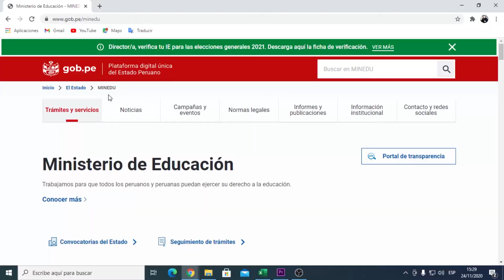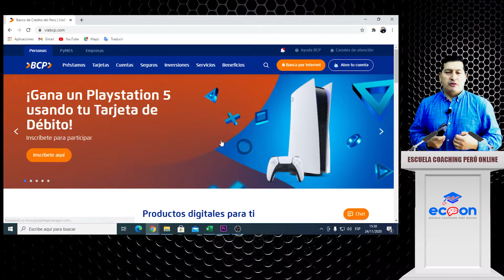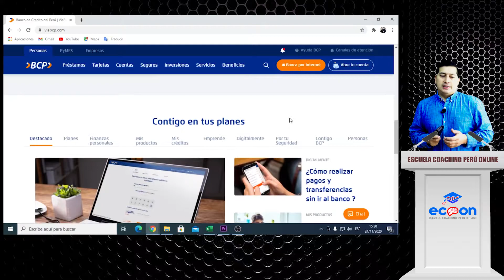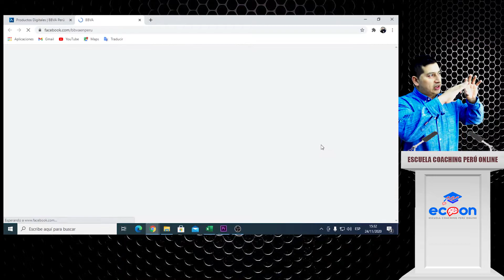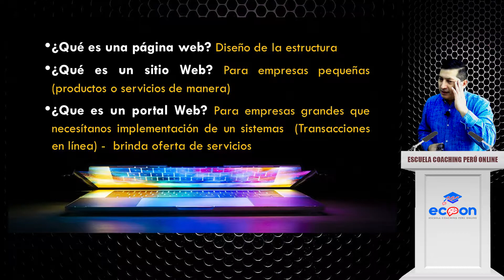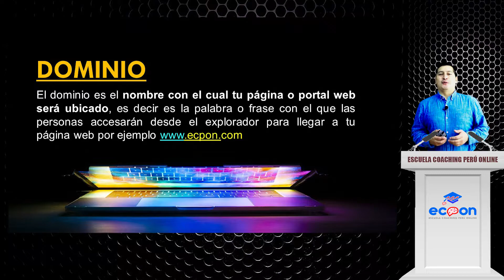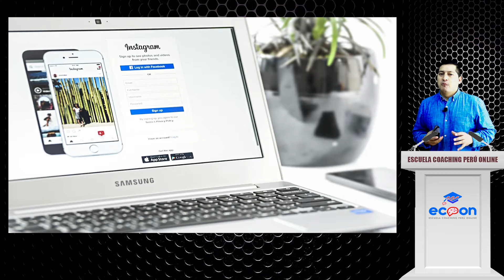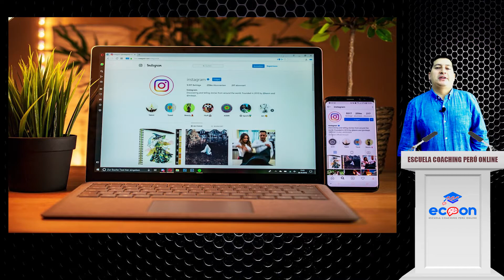Curso Gratis/Página Web/Redes Sociales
Curso ONLINE gratuito de: Transformación Digital y Marketing aprende a utilizar la Página

El material de este video es parte del Curso de - Transformación Digital y Marketing (Módulo II-I)